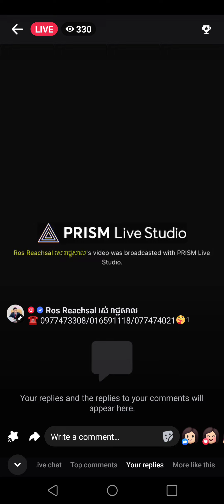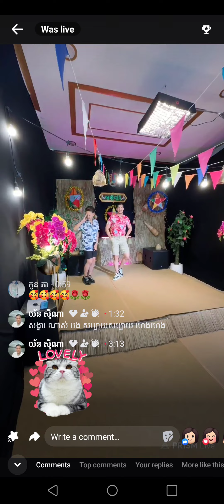នុះ! ចង់ឲ្យចូលឆ្នាំ ឆាប់ៗអត់បងប្អូន? 🥰🥰